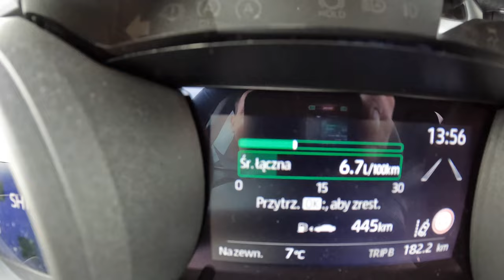2023 Toyota Yaris [1.5 Manual 125 HP] |0-100| POV Test Drive #1616 Joe Black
Car: Toyota Yaris IV Hatchback 1.5 Dynamic Force 125HP 2023

0:00 Intro
0:09 Walk-around and interior
1:00 Bumpy road
2:00 Casual driving
2:22 Acceleration
2:34 Highway
5:25 Casual driving
5:46 Engine view
6:05 Fuel Consumption

Engine: 1.5L Petrol (Gasolina) 3-cylinders
Displacement (cc): 1490
Power: 92 kW/125 hp
Torque: 153 Nm
Transmission: 6-speed manual
Traction: FWD ( Front-Wheel Drive )

Acceleration (0–100 km/h): 9,0 s.
Acceleration Joe (0–100 km/h): 10,5 s.

Fuel Tank Capacity: 44L
Total Range: 800
Weight: 1065 Kg
Cargo Space: 382 Liter
Model: 2023
Base Price: 20.050 EUR

Driver: Joe Black
Video: GoPro Hero 11 Black / Sony a6300 + Sigma 16mm f1.4
Audio: Zoom H2n (recorder) & Roland CS-10EM (binaural microphones)
Edit: MacBook Pro / Final cut Pro X